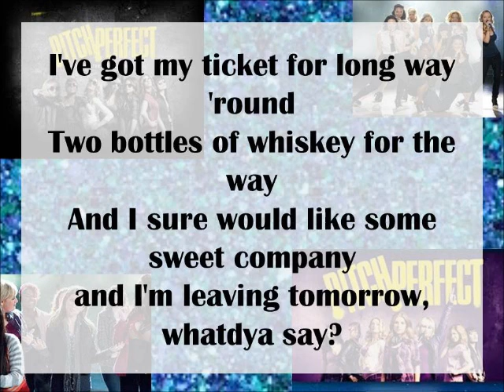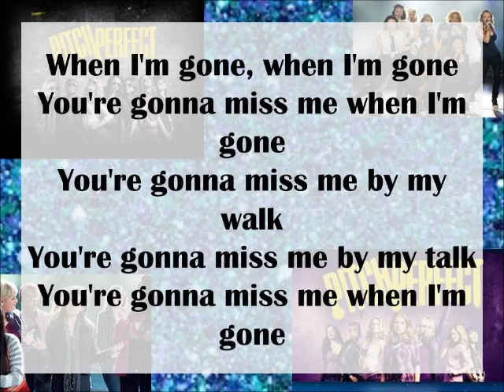Pitch Perfect-Cups (You're gonna miss me when I'm gone) Lyrics